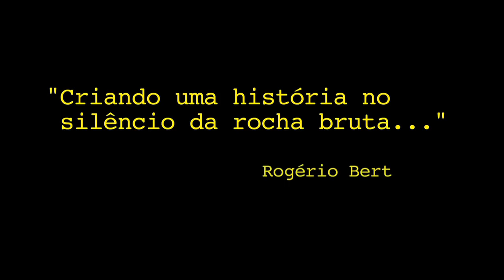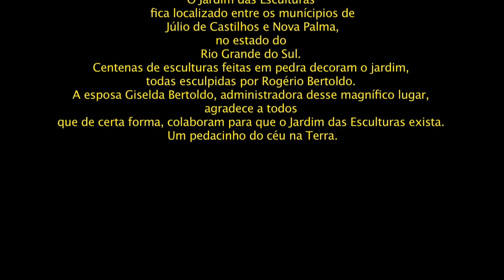Documentary I Garden of Sculptures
Rogerio Bertoldo is a brazilien sculpture, and he makes his art with stones. He has a more than a thousand sculptures in his garden. He is a phenomenal artist.
He can talk about world history, through the rocks.
That garden is a fantastic place to relax and take your family.
When you go to the South of Brazil, you'll want to visit "Julio de Castilhos" City.